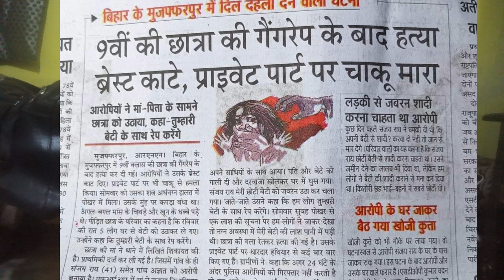Kolkata aur Mujffarpur Murder Case me bada khulasa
Mujjafarpur me gangrap
Kolkata me doctor ke sath rep
Kolkata se bhi dardnak hadsa
Kolkata se bhi dilbdala Dene bali ghatna
Cbi janch honi
Murder case ki hogi cbi janch
Mantriyo ne diya aswasan
Jai bhim
Jai bhim army
Mujjafarpur me 14 sal ki ladki ke sath gangrepe
Mujjafarpur me beti ko nyay dilane pahunchi Bheem army team
Mujjafarpur me badi ghatna ghati
Mujjafarpur me pahle rep for hatya
Mujjafarpur me pahle stan kate fir chaku se goda
Kolkata se badi ghatna
Kolkata me doctor ko mar dala
Kilkatamehaivan to mujjafarpur me shaitan